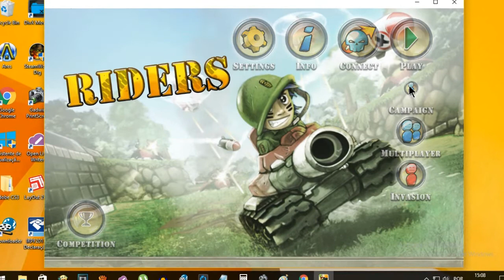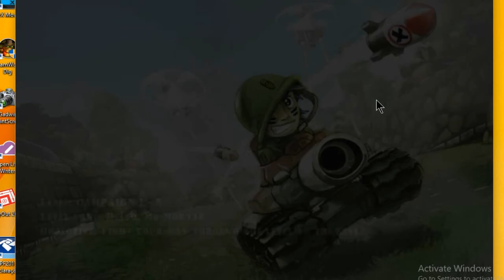Como baixar e jogar TANK RIDERS no Windows